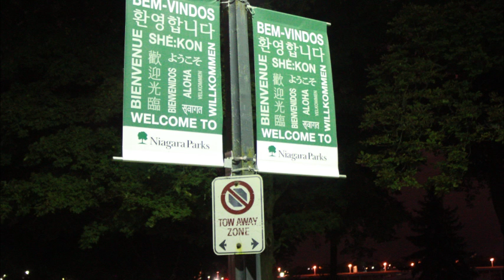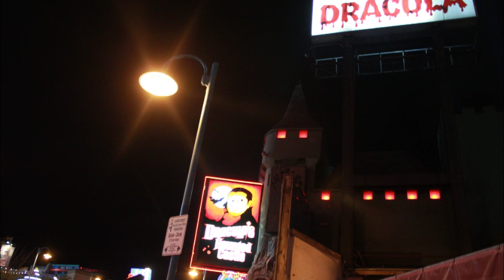A Night At Niagara Falls Canada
Hello Guys, it has been a long while indeed and i have a good reason for my disappearance ; but before i explain myself, i wanted to show you what a beautiful place Niagara Falls is.
Am definitely going back soon, this is just a little glimpse into my trip to Niagara Falls.

Google+ -   BunmiAmara